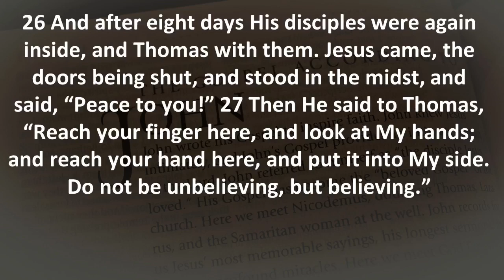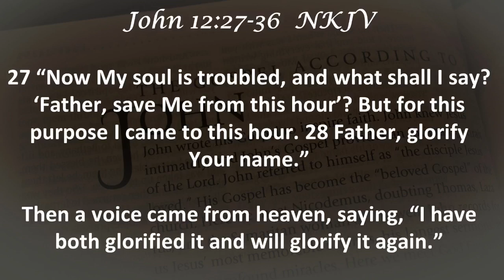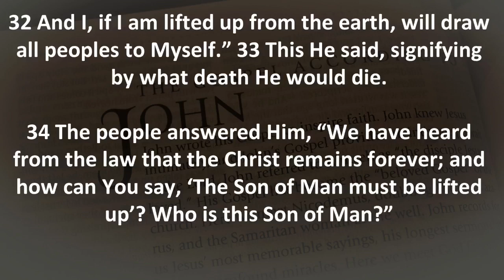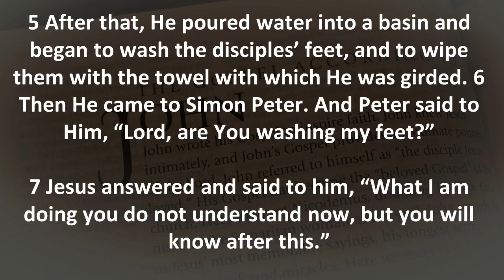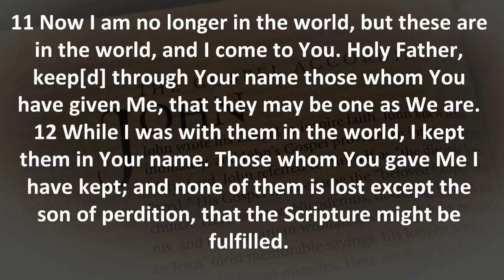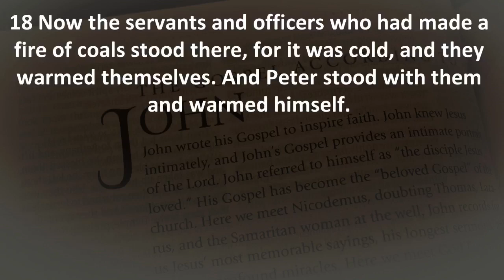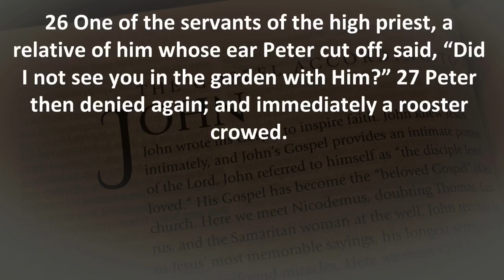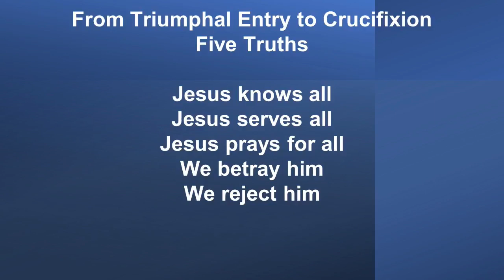April 2, 2023 Palm Sunday Believe: From Triumphal Entry to Crucifixion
Continuing Our Series in the Gospel According to John